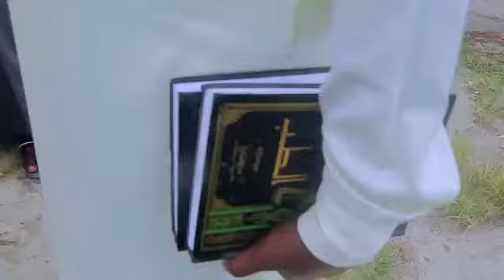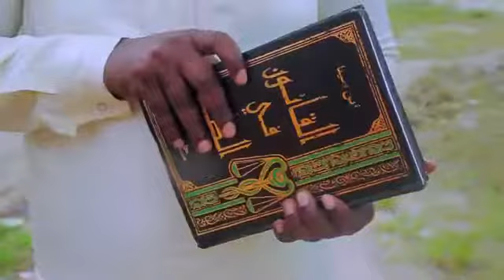BUSARA ZANGU VIGEZO VYA MTAFTA ELIM